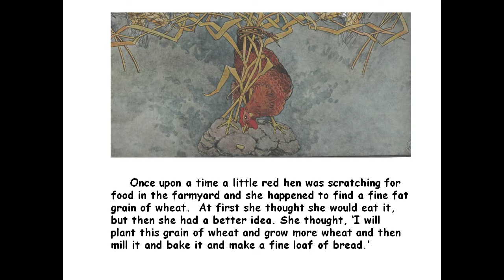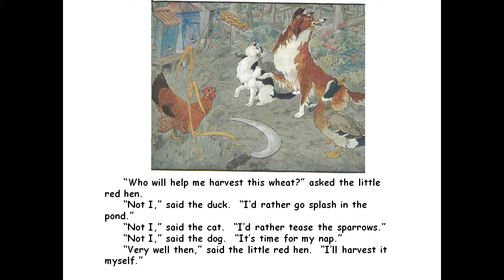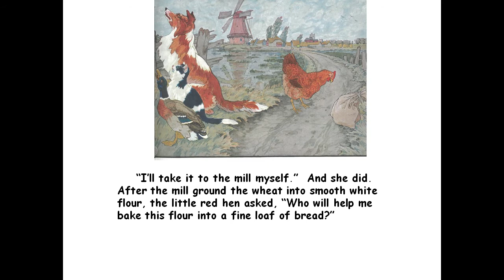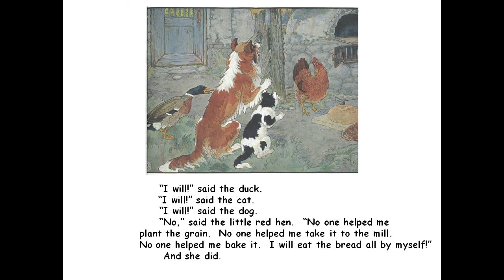The Little Red Hen